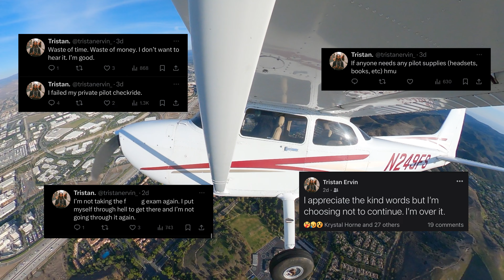I Failed My Private Pilot Check Ride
I failed my private pilot checkride on Tuesday (Nov 7), and I’ve gone through an absolute wave of negative emotions. Sadness, bitterness, resent, anger, hurt. A lot of pain. Becoming a pilot has always been my biggest dream. It’s been a few days, and it’s still fresh. I wanted to give up, I wanted to quit - I really did. It’s hard, but I won’t allow myself to give up. I just needed time to sit in these feelings and these thoughts, time to heal, and time to recoup. I’ll get back to it once we get to Tennessee!